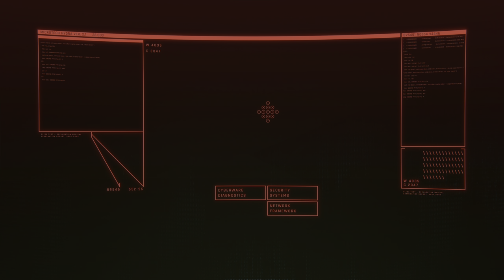CyberPunk 2077 Walkthrough Part 7 (4K HDR) Missions : Love Like Fire & Playing For Time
CyberPunk 2077 | 60 FPS No Commentary

During this 7th part of the CyberPunk walkthrough we will begin the Love Like Fire Mission & The Playing for Tme Mission where will be introduced to the Johnny Silverhand (Keanu Reeves) character in the game. Also Takemura (Arasaka's former right hand man) becomes somewhat of an ally for now. Finally the walkthrough ends with the Automatic Love Mission.